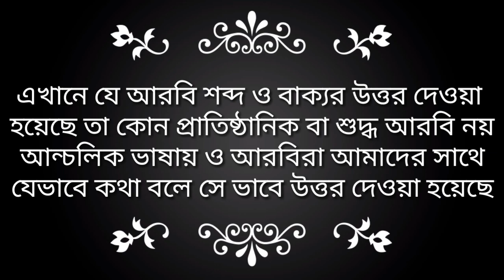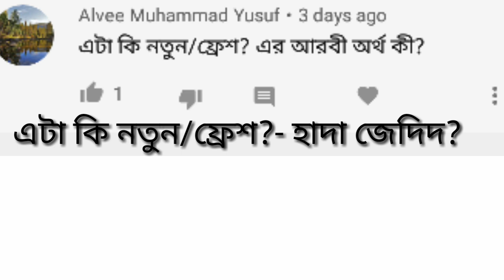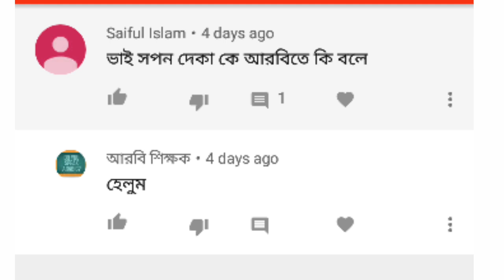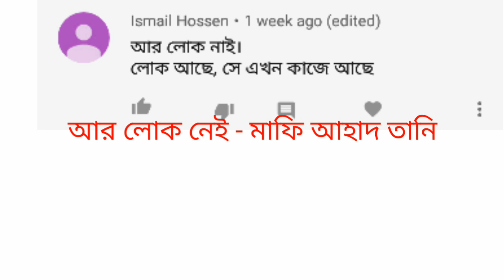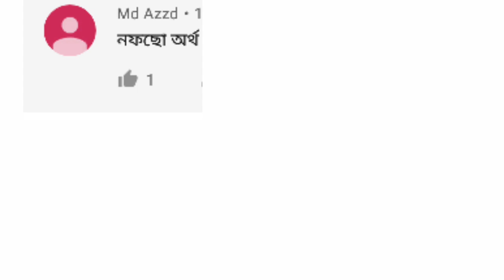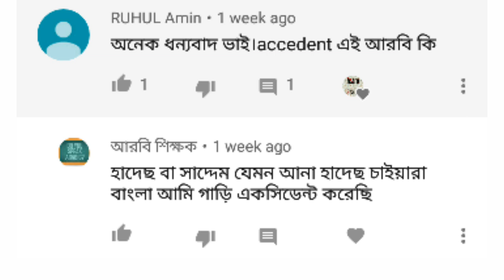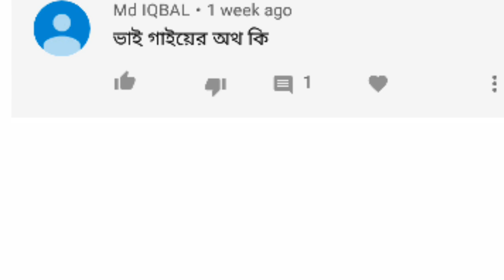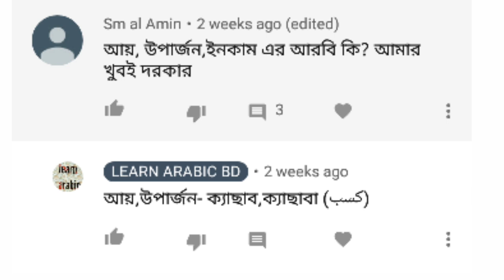প্রশ্ন উত্তর পর্ব ||EP 3||অারবি ভাষা শিক্ষা |learn arabic in bangla|arabic vocabulary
hi friend this is kamal. today we learn very important arabic word and sentence form your comment. this is a local arabic languages. i hope this video will be very helpful for you.